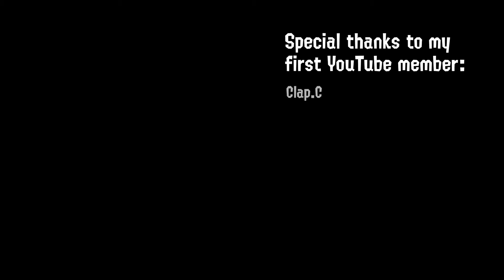Talking Star Wars & Dino Chickens while playing Splatoon 2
Intro: (0:00)